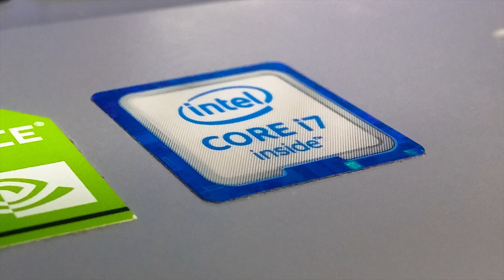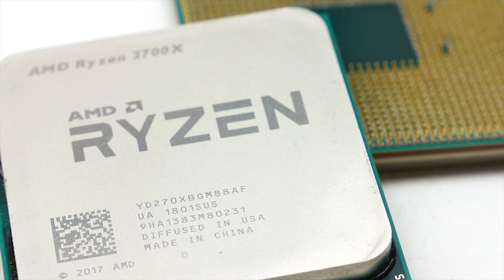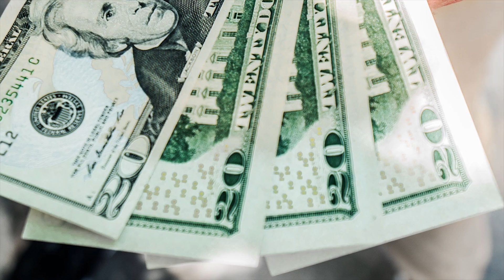AMD Ryzen 7 2800x Held Back to SQUASH the i7 9700k?!?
Ryzen 7 2800x news, rumors, leaks! Should you wait for the ryzen 7 2800x? Should you wait for the i7 9700k? Should you wait for Cannonlake?